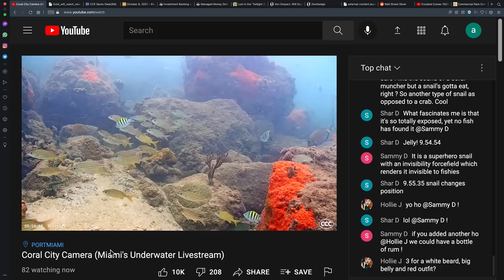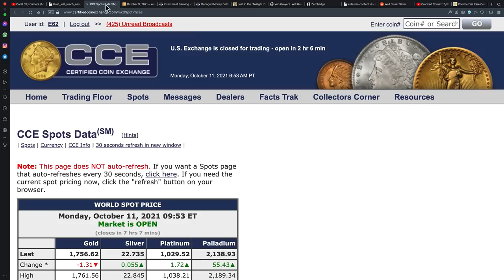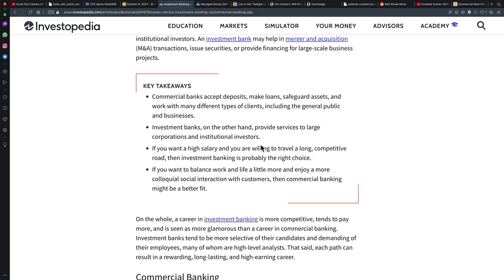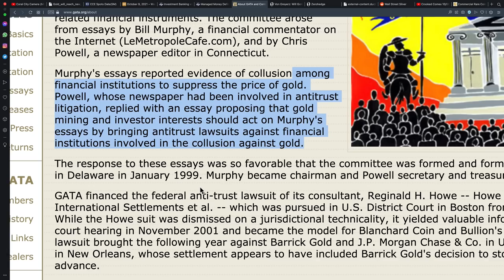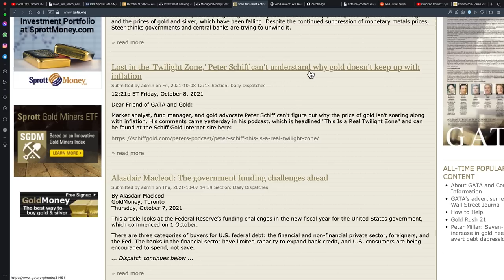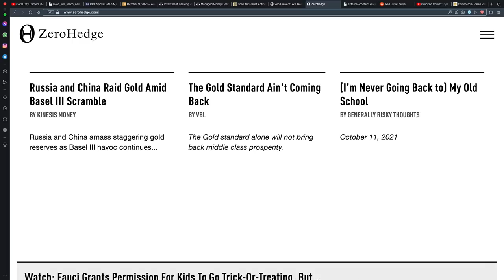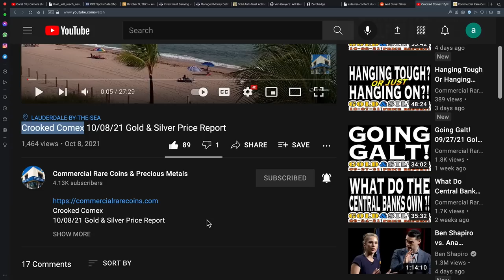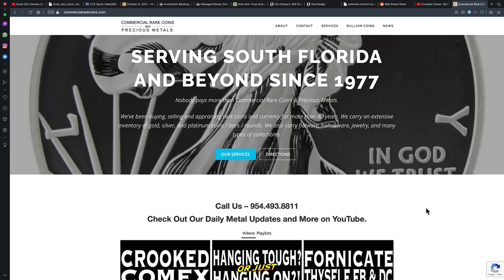Manipulation MY ASS! 10/11/21 Gold & Silver Price Report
Manipulation MY ASS!
10/11/21 Gold & Silver Price Report